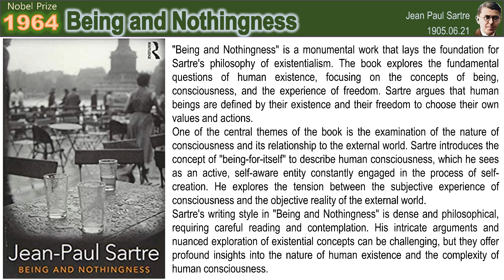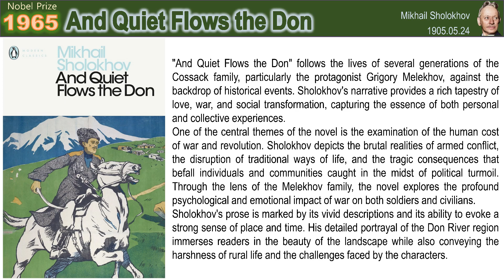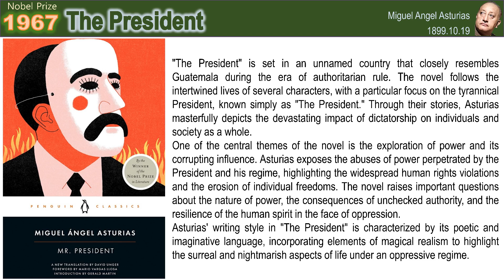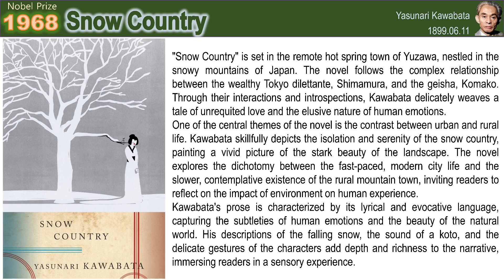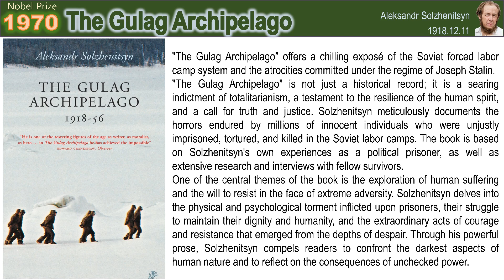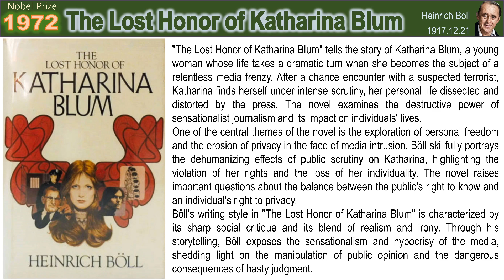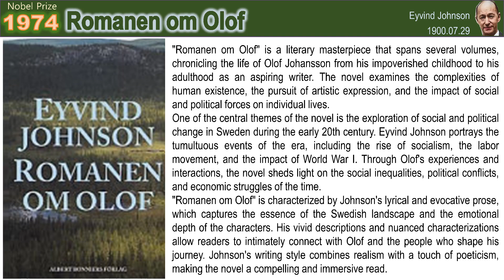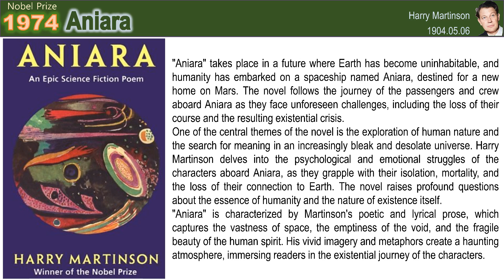10 Novels from Nobel Prize Winner 04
31. 1964 Being and Nothingness by Jean Paul Sartre(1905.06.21)
32. 1965 And Quiet Flows the Don by Mikhail Sholokhov(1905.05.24)
33. 1966 Only Yesterday by Shmuel Yosef Agnon(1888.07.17)
34. 1967 The President by Miguel Angel Asturias(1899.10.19)
35. 1968 Snow Country by Yasunari Kawabata(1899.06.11)
36. 1970 The Gulag Archipelago by Aleksandr Solzhenitsyn(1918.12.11)
37. 1972 The Lost Honor of Katharina Blum by Heinrich Boll(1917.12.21)
38. 1973 The Eye of the Storm by Patrick White(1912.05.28)
39. 1974 Romanen om Olof by Eyvind Johnson(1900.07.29)
40. 1974 Aniara by Harry Martinson(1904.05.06)